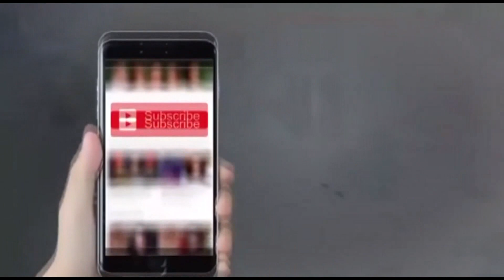Pakistan Player Raza Hasan Come Back Karne Ke Liye Betting Me Hard Working Kar Rahe Hain